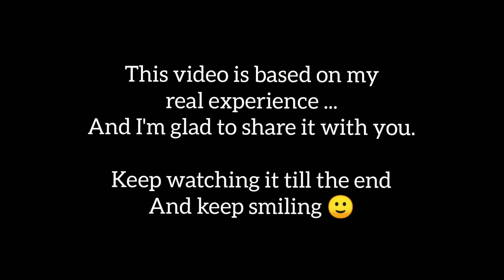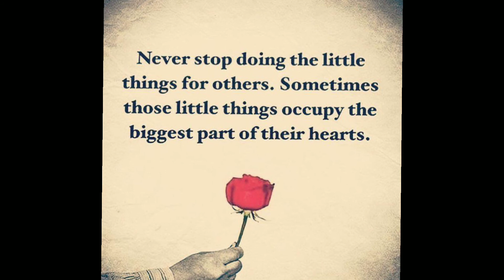STORYTIME ! ZOMATO DELIVERY | WHAT AN EXPERIENCE | IN HINDI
Hi friends,
Today I am sharing one of my very beautiful experience with zomato delivery guy and etc.. etc..  it was so wonderful that I even recorded it.
Do let me know what you think !